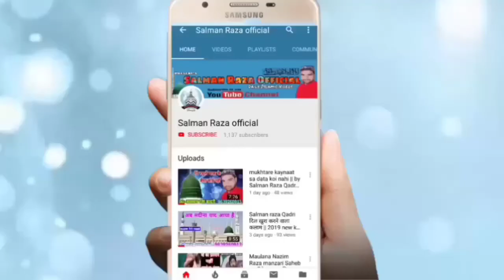Zubair Raza Hassani हुसैन से मोहब्बत है तो ज़रूर सुनना Azmate Quran Conference Jalsa Faizganj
Hi,

hussin se mohabbat hai to zarur Sunna
Azmate Quran Conference Jalsa Faizganj
5 March 2020
Zubair Raza Hassani Naat
Zubair Raza Hassani
Ye Dil Bhi hussaini hai
ye jaan husaini hai
 Hafiz Mohammad Rafi

Ameer Hamza Naat
Amir hamza naat Sharif
amir hamza naat
amir hamza naat 2020

अपने यहाँ के शानदार जलसे full hd audio video  में रिकोर्ड कराने या यू टयूब पर अपलोड कराने के लिए सम्पर्क करें हमारा मोबाइल नंबर है --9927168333